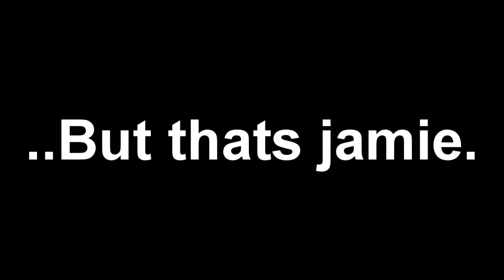Music Hub Champions 2014: Film made by John Parry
The Big Music Project (TBMP) Has been supporting 10 of our young talented musicians to become champions. Part of our Champions role is to promote opportunities in the community, organise events, write and produce original music which will form their first Album. This Album will be launched in December 2014 and will be our first music Album. the Champions are also Mentors of younger members of the community. check out their facebook page TBMC:Ovation